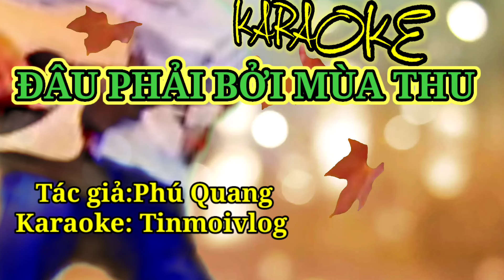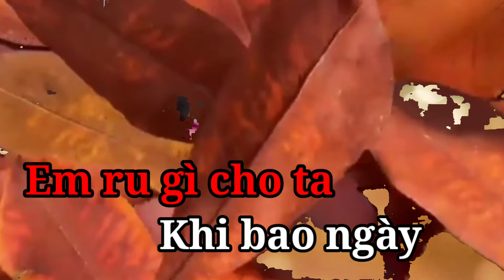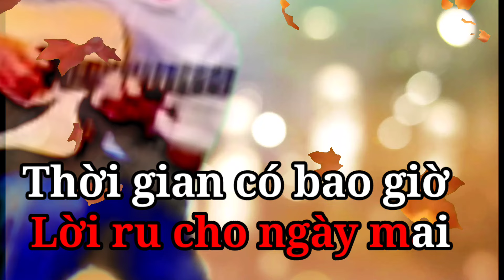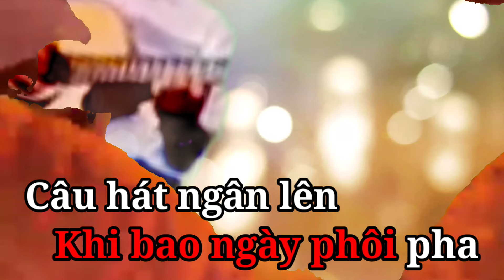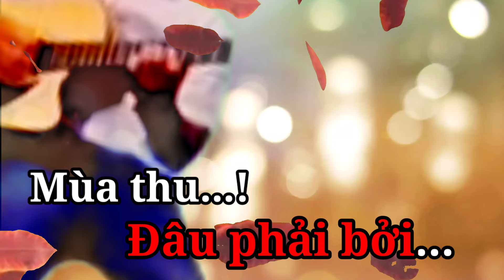Karaoke nhạc bolero đâu phải bởi mùa thu|karaoke bolero trữ tình tinmoivlog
**Video Karaoke: Đâu Phải Bởi Mùa Thu (Tone Nam) - Tinmoivlog**
Chào mừng bạn đến với video karaoke "Đâu Phải Bởi Mùa Thu" được trình bày bởi Tinmoivlog! Đây là phiên bản karaoke với tone nam, đặc biệt dành cho những ai yêu thích dòng nhạc bolero trữ tình.
Trong video này, bạn sẽ được thưởng thức bản nhạc sống với giai điệu sâu lắng của "Đâu Phải Bởi Mùa Thu". Lời ca trong bài hát như "em ru gì lời ru cho đá núi" sẽ dẫn dắt bạn qua những cung bậc cảm xúc khác nhau, mang đến trải nghiệm ca hát tuyệt vời.
Các từ khóa liên quan:
- karaoke đâu phải bởi mùa thu
- karaoke đâu phải bởi mùa thu tone nam
- tinmoivlog, Tinmoivlog
- karaoke nhạc bolero, bolero karaoke
- đâu phải bởi mùa thu karaoke nhạc sống
- karaoke đâu phải bởi mùa thu tinmoivlog
- nhạc trữ tình bolero, nhạc trẻ
Hãy cùng Tinmoivlog cất lên tiếng hát, cảm nhận những giai điệu tuyệt vời của bolero và chia sẻ niềm đam mê âm nhạc với bạn bè và người thân!
Dang ky kenh
@ban quyen thuoc tinmoivlog
@copyright by tinmoivlog,do not reup